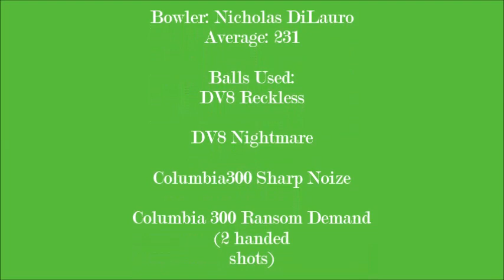DV8 Nightmare and Reckless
Practice at South Levittown Lanes
Screwin around 2 handed
3/19/2013